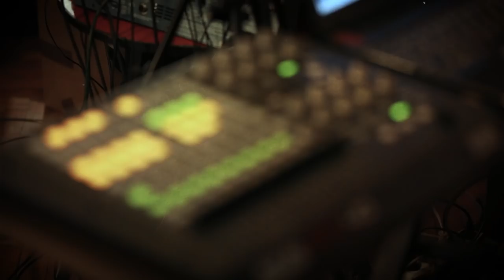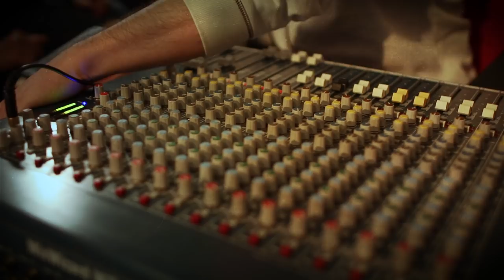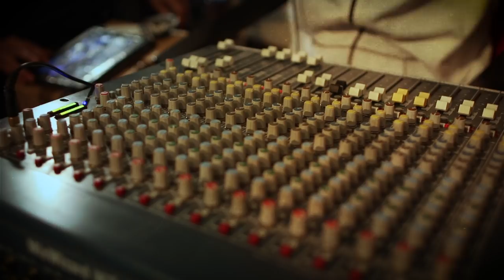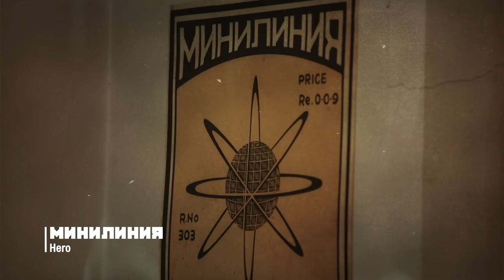Minilinija - Hero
First single from Minilinija album "Rollin'". Session recorded live in Tesla's Childhood Studio, on April 3. 2019.